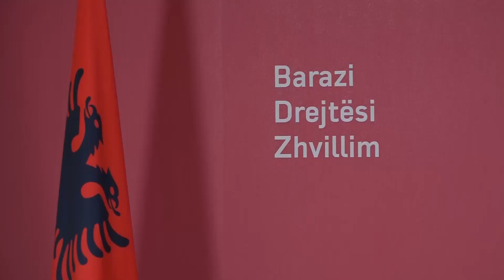VV: Koalicioni qeverisës dështoi në luftimin e korrupsionit dhe heqjen e vizave